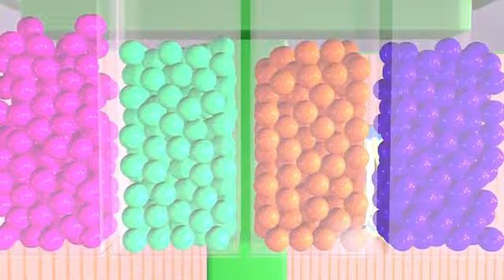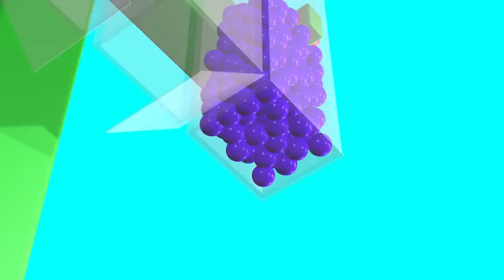Animated Surprise Eggs TV! Learn Colors Collection 1 HOUR Teach Colours Ball Pit Show 3D Balls Ind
Animated Surprise Eggs TV